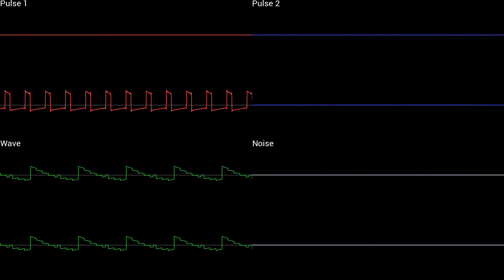Maya Fey ~ Turnabout Sisters Theme 2001 [8-bit GameBoy] | Phoenix Wright: Ace Attorney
There's a tiny audio and visual glitch at the beginning of the song. Apparently I forgot the set the correct octave for the first 2 notes. Apologies for that mistake.

Stereo key: For each channel, left is up, right is down
Thanks to everyone involved in the pokecrystal disassembly project for making this possible.